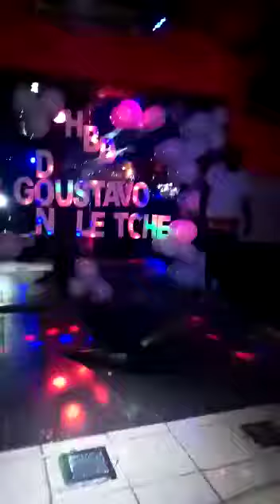Tchingué 🌷🌷tchingué 🌷🌷 de🌷 rose Maria,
Une musique inspiré en Moré et en  français depuis le pays des hommes intègres créé par la l'artiste rose🌷 Maria 🌷🌷 et arrangé par prince Badi un arrangeur qui fait des merveilles 💃 💃💃💃 ici ont travailles